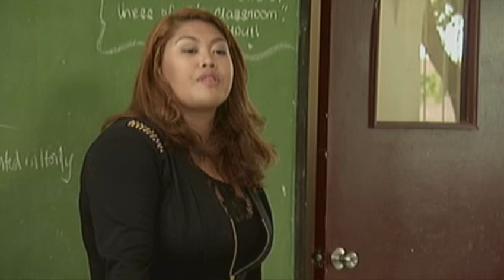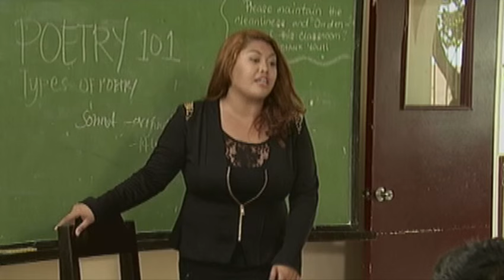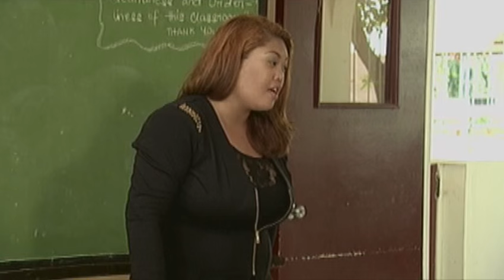Aryana - Episode 120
Bent on getting rid of Jason, Stella resolves to bring Megan back to the U.S. Aryana refuses to report Megan's misdemeanor during their field trip. Meanwhile, Dikya's disappearance continues to hamper Neptuna's plans.